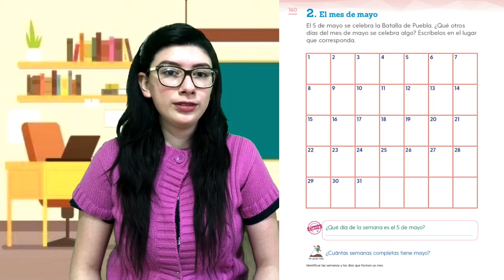Viernes 26 marzo Primer grado